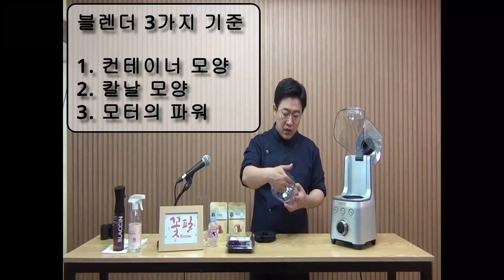17년차 프리랜서 쇼호스트가 말하는 블렌더 란? Talk? 톡톡? [쇼호스트이창훈 프리랜서 크리에이터 게스트 꽃필 @luckyblossom ]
App. 지금까지 블렌더 믹서기 다지기 방송을 진행하면서 느낀 점들.
편하게 말씀드리는 시간이어서 저에게도 좋은 시간이었습니다.
대부분이 브랜드들끼리 평가하고, 주관적이면서 객관적인 듯 영상을
봐왔는데, 활용도 면에서 많은 이야기를 드리고자 노력했습니다.
그간 방송에서도 느꼈던 이야기, 에피소드 등 저만이 해드릴 수 있는
이야기 토크로 영상을 제작했습니다.

부족한 영상이지만, 많은 시청 부탁드립니다. 편하게 댓글도 부탁드려요.
도움을 드리고자 노력하겠습니다. 감사합니다.^^ 꽃필 @luckyblossom

2006~2009 GS홈쇼핑 [쇼호스트이창훈 홈쇼핑 쇼호스트리얼토크쇼]